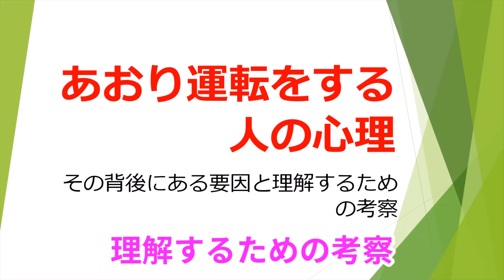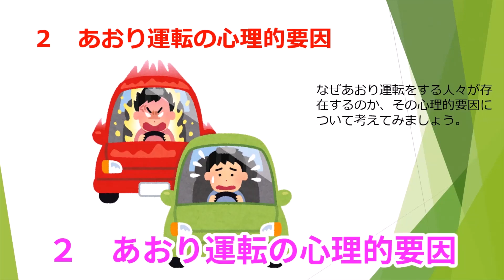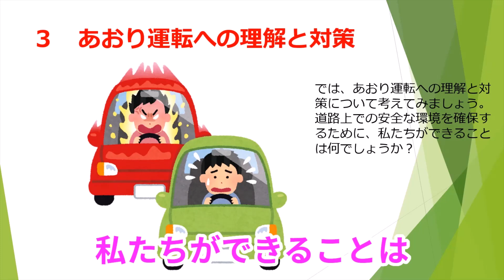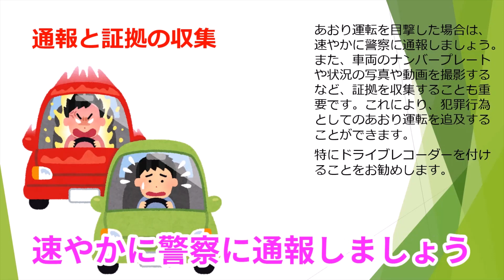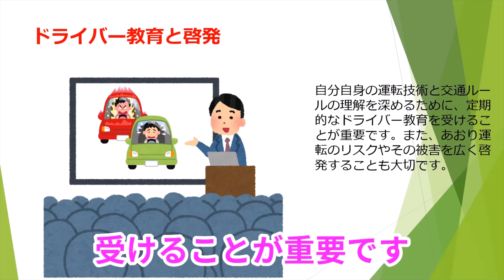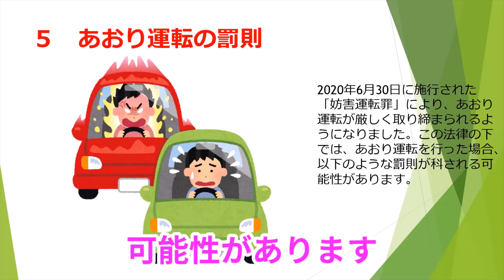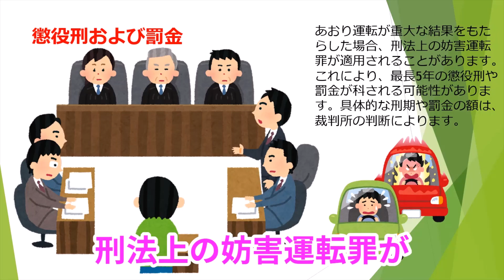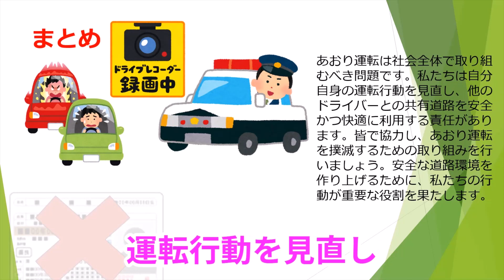【らひた】あおり運転をする人の心理 ～その背後にある要因と理解するための考察～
あおり運転をする人の心理
その背後にある要因と理解するための考察

皆さん、こんにちは。今回は、あおり運転について深く掘り下げ、その背後にある心理や要因について話していきます。あおり運転は道路上で起こる危険な行為であり、その理解と対策が重要です。では、考察していきたいと思います。
1、 あおり運転の定義と事例
まず最初に、あおり運転とは何かを明確に定義しましょう。あおり運転は他のドライバーに対して意図的に攻撃的な行動を行うことを指します。具体的な例を見てみましょう。
事例
あおり運転の例として、車間距離を極端に詰めたり、車線変更を妨害したり、無理な追い越しをしたりする行為があります。さらに、暴言やジェスチャーを行うこともあります。これらの行動は他のドライバーに対して恐怖や不安を与え、交通事故の危険を高めることになります。
2、 あおり運転の心理的要因
なぜあおり運転をする人々が存在するのか、その心理的要因について考えてみましょう。
ストレスと苛立ち
ストレスや苛立ちは、あおり運転の主な要因となることがあります。例えば、仕事のプレッシャーや家庭の問題などがストレスの原因となり、それが道路上での攻撃的な行動につながることがあります。
人格の特性
あおり運転をする人々には、攻撃性やイライラしやすさといった特定の人格の特性が見られることがあります。彼らは他のドライバーに対して支配的な態度をとり、自己主張をするためにあおり運転を行います。ただし、あおり運転をする人々は少数派であり、全体の一般的な心理状態ではありません。あおり運転は非常に危険で法的にも問題がある行為です。
3、あおり運転への理解と対策
では、あおり運転への理解と対策について考えてみましょう。道路上での安全な環境を確保するために、私たちができることは何でしょうか？
冷静な対応と激化回避
あおり運転に遭遇した場合、冷静な対応が重要です。相手との激化を避けるために、穏やかな態度を保ちましょう。怒鳴り合ったり、報復行為に出たりすることは避けるべきです。
また、相手が降りて来たら、窓を閉めてドアにロックをかけ自分の身を守りましょう。
安全な距離の保持とスムーズな運転
他のドライバーとの安全な距離を保つことは、あおり運転を予防するために重要です。また、スムーズな運転を心がけることも大切です。車線変更やウィンカーの使用など、予測可能な行動を取ることで他のドライバーとの摩擦を減らすことができます。
通報と証拠の収集
あおり運転を目撃した場合は、速やかに警察に通報しましょう。また、車両のナンバープレートや状況の写真や動画を撮影するなど、証拠を収集することも重要です。これにより、犯罪行為としてのあおり運転を追及することができます。
特にドライブレコーダーを付けることをお勧めします。
ドライバー教育と啓発
自分自身の運転技術と交通ルールの理解を深めるために、定期的なドライバー教育を受けることが重要です。また、あおり運転のリスクやその被害を広く啓発することも大切です。
優れた運転文化の醸成
自身が他のドライバーに対しても思いやりのある運転を心がけることで、良好な運転文化を醸成しましょう。他のドライバーへの配慮やルールの遵守は、あおり運転を減らす一助となります。
あおり運転をする人を、リーダーにしてはいけない理由。
道徳の欠如
リーダーは道徳を示すべきです。あおり運転は道徳的な問題だけでなく、社会的なルールやマナーにも反する行為です。リーダーは模範となるべきであり、他の人々に良い影響を与える行動を取るべきです。あおり運転をする人物は、そのような道徳や倫理観に欠けている可能性があります。
あおり運転の罰則
2020年6月30日に施行された「妨害運転罪」により、あおり運転が厳しく取り締まられるようになりました。この法律の下では、あおり運転を行った場合、以下のような罰則が科される可能性があります。
免許取消処分
あおり運転が認定された場合、免許取消処分となる可能性があります。これにより、免許証が取り消され、一定期間の運転が禁止されます。
懲役刑および罰金
あおり運転が重大な結果をもたらした場合、刑法上の妨害運転罪が適用されることがあります。これにより、最長5年の懲役刑や罰金が科される可能性があります。具体的な刑期や罰金の額は、裁判所の判断によります。
妨害運転罪の目的は、あおり運転を厳しく取り締まり、その危険性を啓発することです。道路交通の安全確保と他のドライバーの保護が主な焦点となっています。
ただし、具体的な罰則は個別の状況や判決によって異なる場合があります。最新の情報や詳細な法的解釈については、法律専門家や公式の情報源にご相談いただくことをお勧めします。
まとめ
あおり運転は社会全体で取り組むべき問題です。私たちは自分自身の運転行動を見直し、他のドライバーとの共有道路を安全かつ快適に利用する責任があります。皆で協力し、あおり運転を撲滅するための取り組みを行いましょう。安全な道路環境を作り上げるために、私たちの行動が重要な役割を果たします。
今回は、あおり運転についての心理と対策について考えました。心理的要因を理解し、対策を講じることで、私たちはより安全な道路環境を実現できるのです。皆さんも自身の運転に注意し、互いを尊重しながら安全なドライブを楽しみましょう。

今日から使える！心理学のテクニックで毎日をもっと豊かに。
「らひた」は、心理学と癒しの動画を中心に配信するYouTubeチャンネルです。
わかりやすく、実践しやすい内容が盛りだくさん！
あなたの「もっと知りたい」に応える動画をご用意しています。